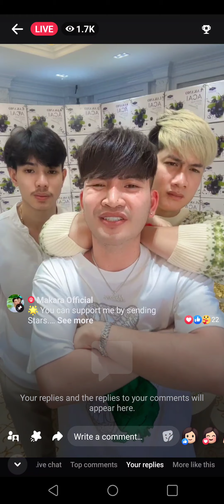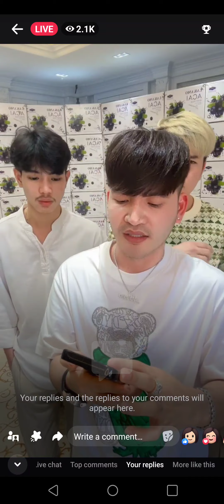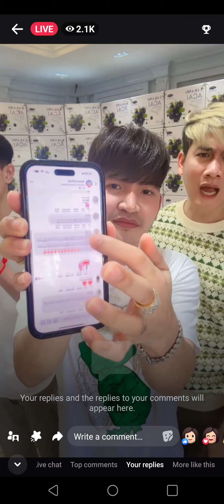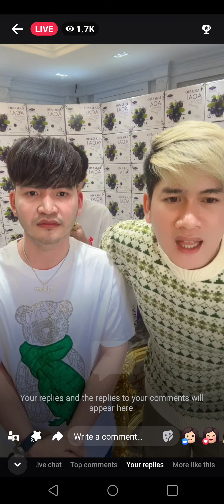ក្រុម បង មករា រកយុត្តិធម៌ ឲ្យធារីហើយ😭